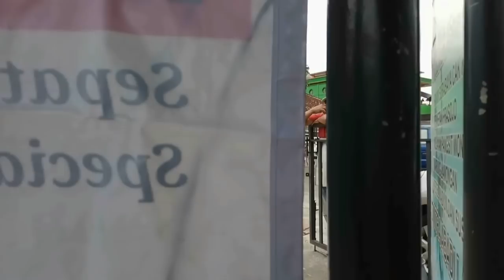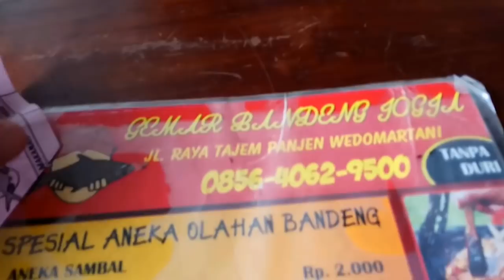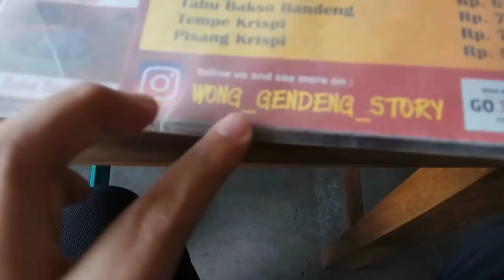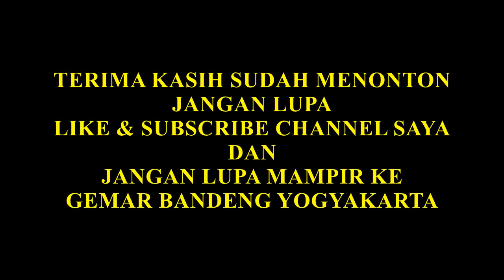KULINERAN DI RUMAH MAKAN GEMAR BANDENG YOGYAKARTA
KALI INI SAYA DAN ISTRI UNTUK TERAKHIR KALI NYA BERDAGANG DI SUNMOR UGM YOGYAKARTA. . . SETELAH ITU KAMI COBA KULINERAN DI GEMAR BANDENG YOGYAKARTA, ENAK SEHAT, POKOKNYA KALIAN SEMUA SILAHKAN MAMPIR KE SITU YA GUYS . .

KULINER JOGJA
GEMBAR
BANDENG
TANPA DURI
YOGYAKARTA

ikan bandeng dan udang adalah contoh hasil perikanan di
ikan bandeng dan udang merupakan jenis ikan konsumsi dari